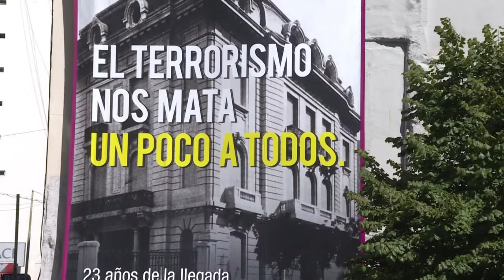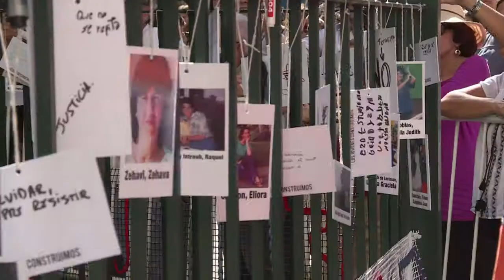Argentina: 23 años del ataque a embajada de Israel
En Buenos Aires realizan un acto en homenaje a los 29 muertos y 200 heridos del atentado de 1992 que voló la sede diplomática de Israel.